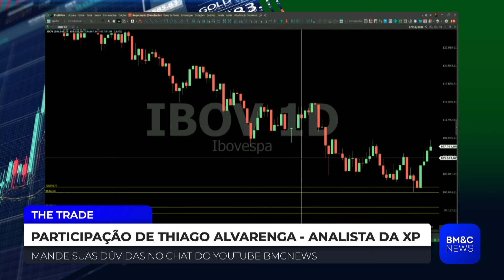IBOV: Thiago Alvarenga analisa Ibovespa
Thiago Alvarenga, analista da XP, analisa Ibovespa (IBOV). Confira.